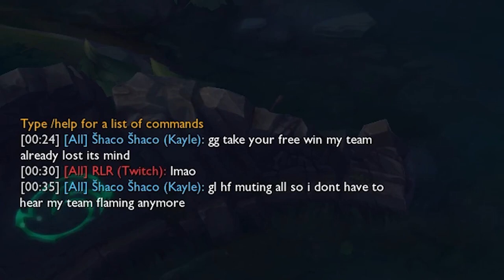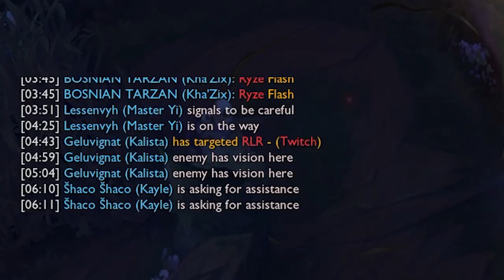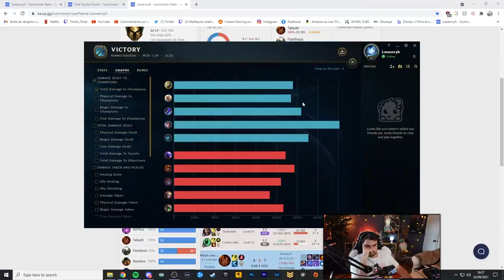J'ai fais la Strat "River Maître Yi" en Ranked et je m'attendais pas DU TOUT à ça